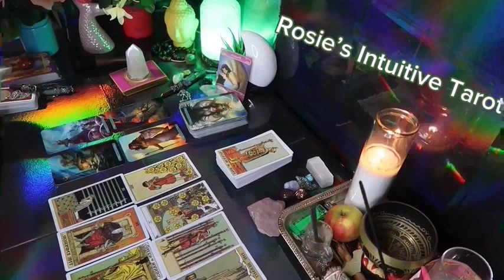CAPRICORN ❤️YOU’VE ACTIVATED THEIR HEART ❤️‍🔥 BY PULLING AWAY! HERE THEY COME RUSHING IN 🏃🏾😭🥰🔥🤩